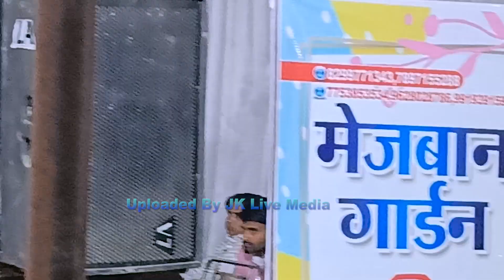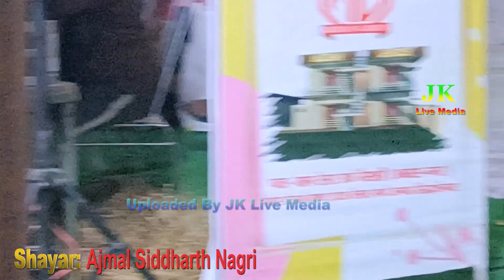Ajmal Siddharth Nagari दिल तोड़ने वाले दिल तोड़ के जाओ गे Sir Syed Day Mezbaan Garden Siddharth Naga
JK Live Media
Jawed Kaleem